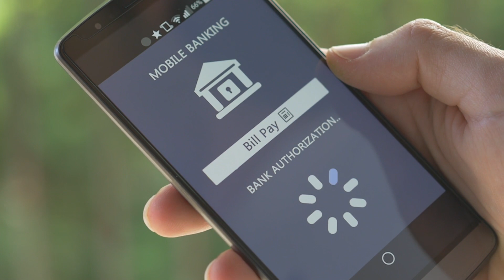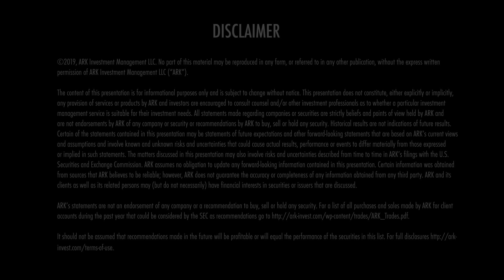Big Ideas 2019: Digital Wallets | ARK Invest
Listen as ARK Analyst Bhavana Yarasuri breaks down one of our "Big Ideas" for 2019: Digital Wallets.

On an annual basis we publish research highlighting the technology breakthroughs that we believe will advance significantly over the coming year. Here are our “Big Ideas” for 2019:

1. Deep Learning
2. Digital Wallets
3. Cryptocurrencies
4. Battery Cost Tipping Points
5. Autonomous Taxi Networks
6. Next Gen DNA Sequencing
7. CRISPR For Human Therapeutics
8. Collaborative Robots
9. 3D Printing For End-Use Parts